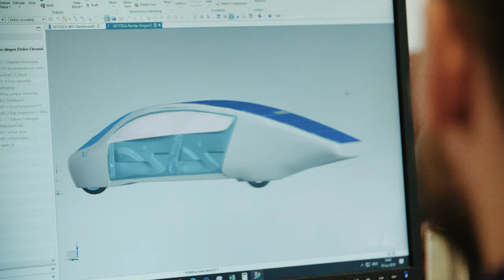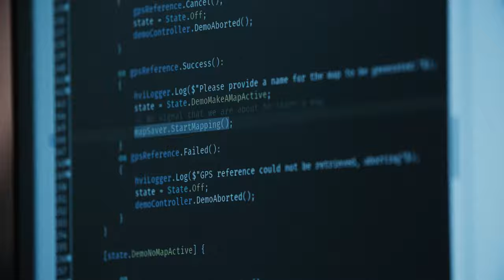Meet the future of solar vehicles: Stella Era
Stella Era is the car of the future. Designed and built by 26 students from the Eindhoven University of Technology. She is an opportunity-seeker, just like we are. She is a comfortable, self-driving family car that gets the most out of the Sun by efficiently using energy for herself and by sharing it with others.